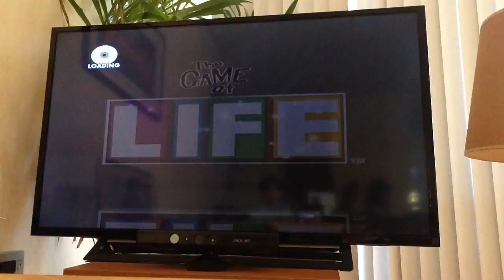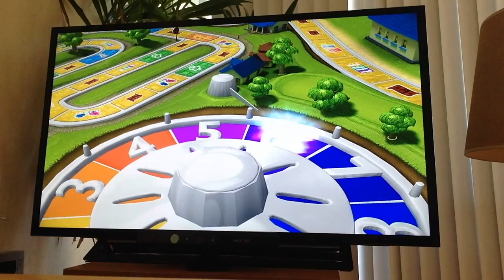Family Game night 3 Playing The Game of life Part 1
Part 2 is Going to be Comeing on August 27 or 28 On 2015